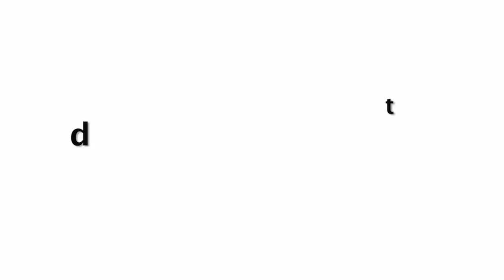Katrina Kaif Beautyfull Looks In Red 0PEN Dress at GQ Awards 2019